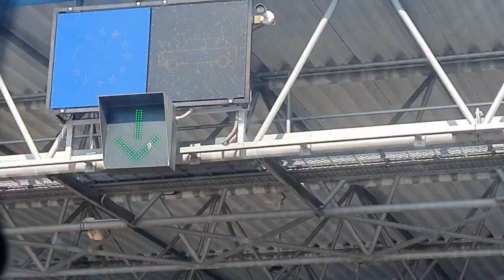Road trip to Turkey part2 | Serbia 🇷🇸 ka border cross karna boht mushkil tha 🤦‍♀️